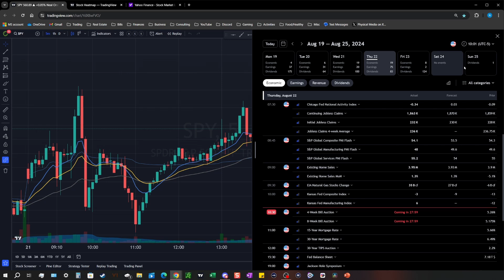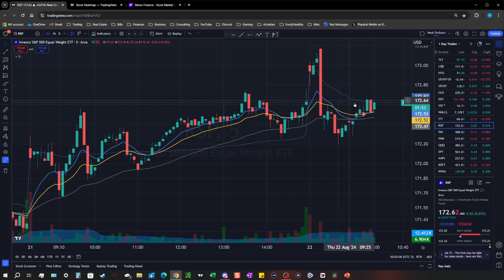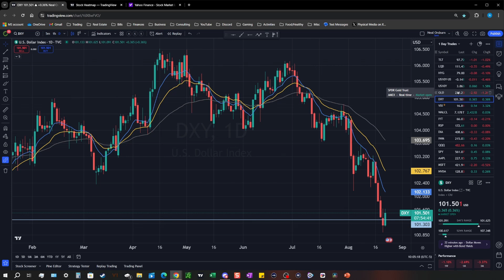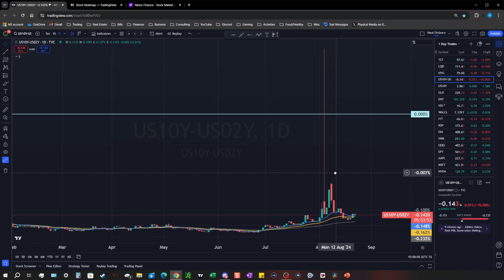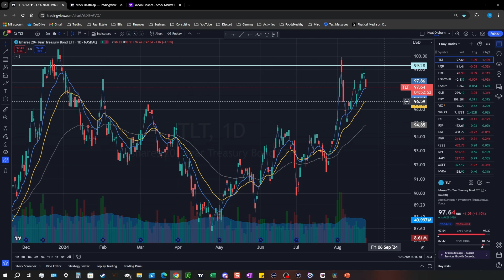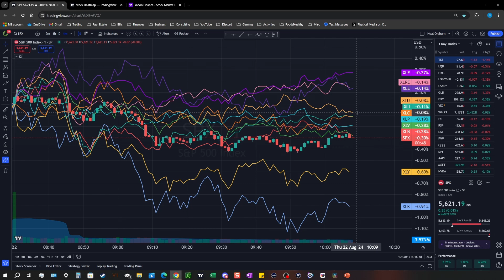Market waiting for Fed statement Friday morning; Yields bounce; Mid Day 8/22/2024 -- Options Trading